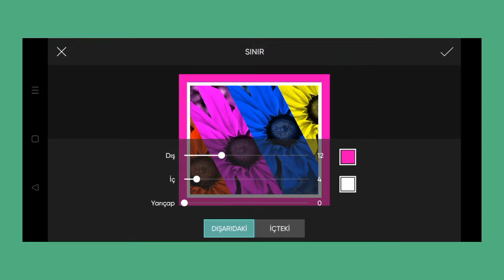Trending HDR video | A Screen Of Pure Pink sdc editing cc | Background | Bp Backdrop A380F K #100